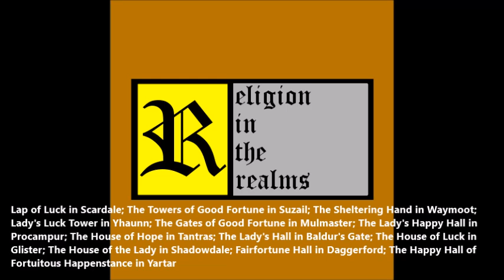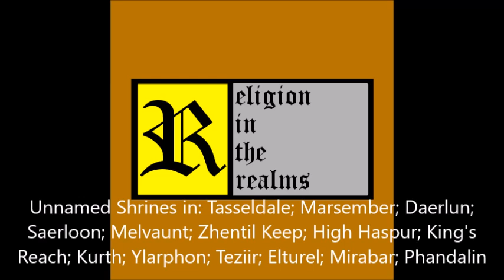Episode 10 - Faerûnian Pantheon: Tymora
This is the third video in a series about the Faerûnian Pantheon. Tymora is the deity of good luck and good fortune. She favors those who go out into the world and take risks in the name of good or good-natured fun.

Chapters:
0:00 Introduction
0:51 Titles
1:08 Portfolio & Domains
1:22 Appearance & Manifestations
3:37 Personal History
6:48 Personality
7:43 Personal Realms
10:29 Allies & Allegiances
10:40 Enemies
11:01 Avatar & Deity Stat Blocks
11:27 Symbols
12:11 Central Beliefs
13:13 Presence of the Faith in the Realms
15:22 Hierarchy & Structure of the Clergy
16:55 Responsibilities & Duties of the Followers
17:50 Orders & Priestly Bodies
19:28 Appearance & Dress
20:23 Rituals
21:21 General Locations of Temples & Shrines
22:49 Specific & Known Locations of Worship
25:20 Character Options
29:52 DM Options